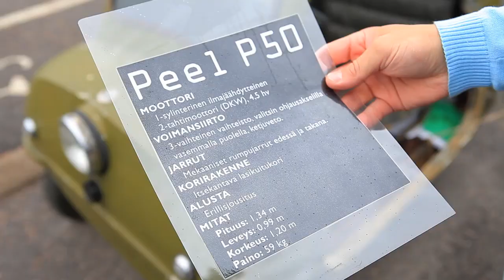Kääpiöautot - Peel P50 (Teknavi 2010)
Teknavin esittelyssä kääpiöauto Peel P50.